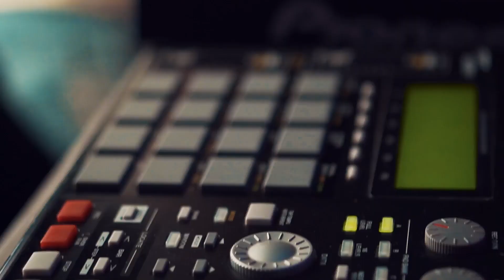ROLÊ DO MPC - ÁGUAS LINDAS - GO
Leve esse projeto para sua cidade !